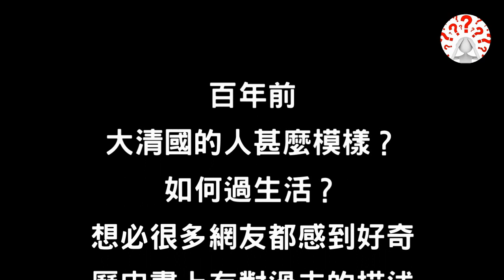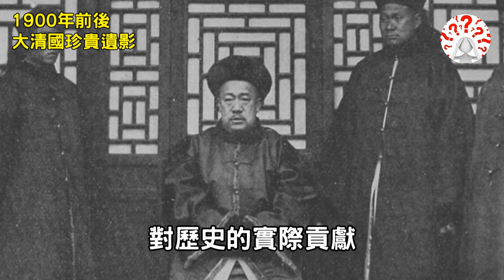🔥🔥🔥1900年清朝遺影：龜奴肩扛青樓女子去陪客😱，張之洞個人矮氣場大👍...(歷史萬花鏡)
1900年清朝遺影：龜奴肩扛青樓女子去陪客，張之洞個人矮氣場大...(歷史萬花鏡)

本頻道相關視頻：
清朝、慈禧太后、中國歷史、歷史故事、清朝歷史、歷史老照片、清朝照片、民國照片